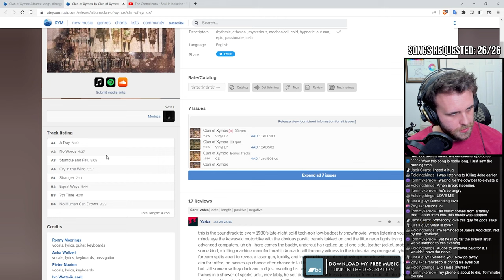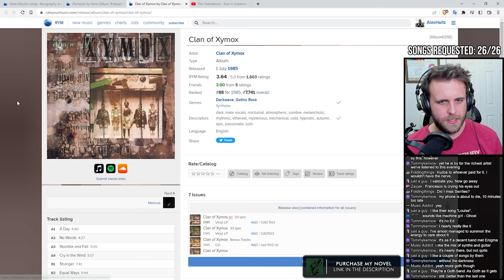🔴LIVE REACTION: Clan of Xymox — Stumble and Fall